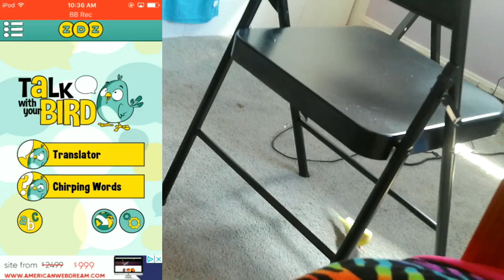USING A TRANSLATOR APP ON MY PET!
This video was inspired by a video Shane Dawson did with his cat and he did a translator app for his cat, so i thought to try one on my pet bird. In this video I try a translator app on my pet bird, Squabbles. Watch to find out if she responds to it! Also, we DID film the pet tag video, I accidentally deleted it (i am sorry!!) and I may reupload it at some point. Anyways, I hope you enjoy this translator app video with my pet bird squabbles. We also play the ORIGINAL flappy bird!
My Musical.ly: @riri_riana
Squabbles Instagram: @squabbless